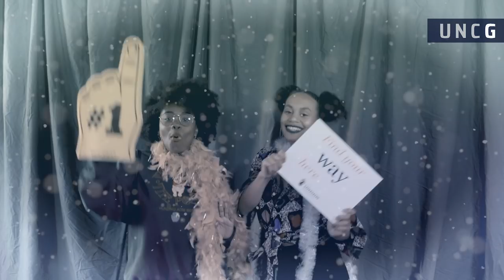Happy Holidays from UNCG!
Were you a part of UNC Greensboro's 2018 holiday card and video? Visit this link to find your picture and share it on social media